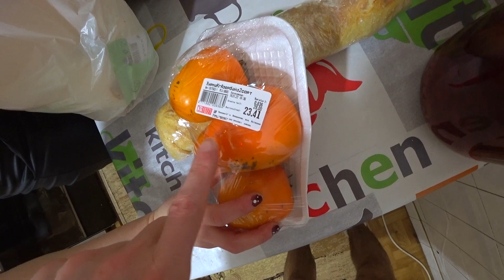Купили заклёпочник MONTERO. Аниме игрушки. Даша кормит Таню :)